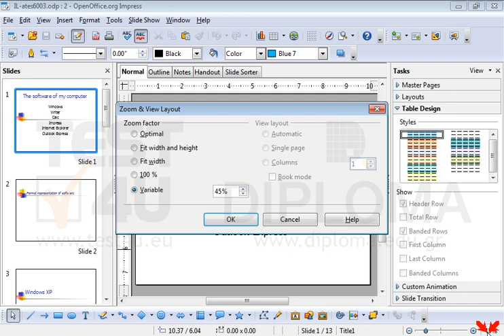Create one more window for the current presentation and change the zoom percentage to 50%.